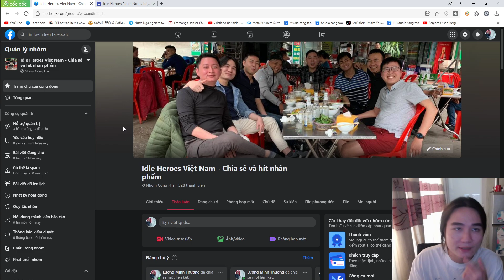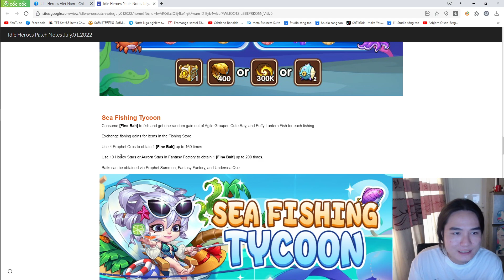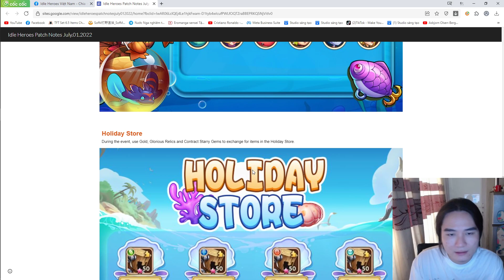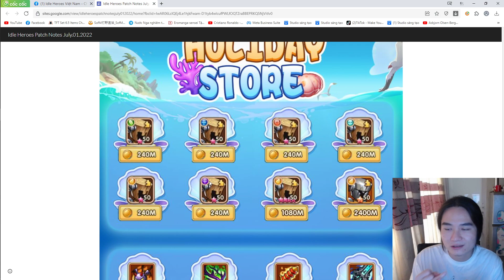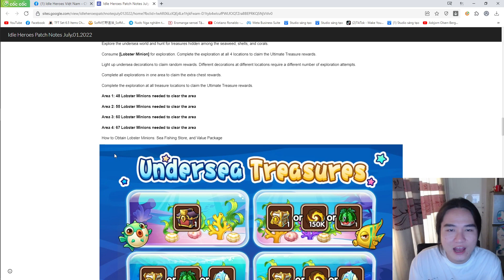Event Undersea Adventure trở lại và đây là những thứ bạn cần chuẩn bị - Idle Heroes